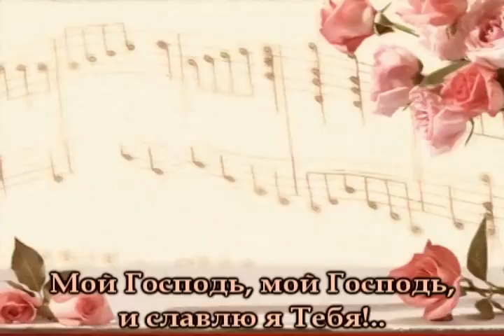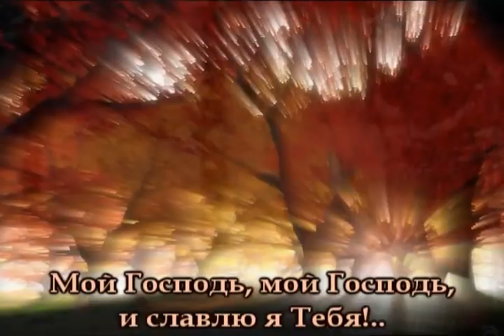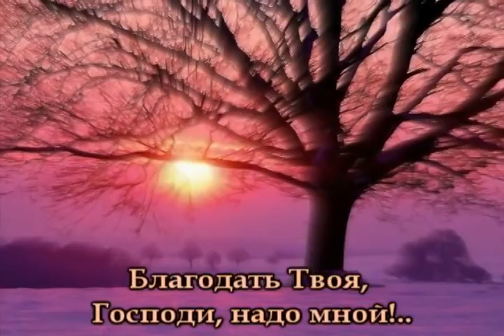Песня о Боге 28 (Падневичи)